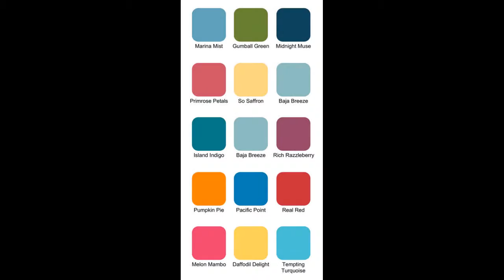Summer Color Combinations